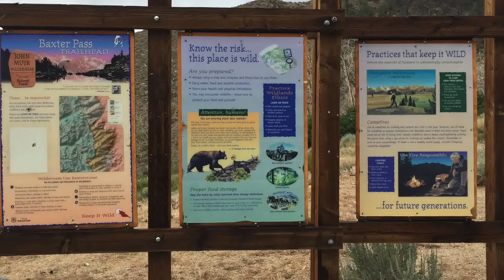Sierra Nevada Mountains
Fallfish Tenkara heads up to the Sierra Nevada Mountains in Central California for some backpacking, Tenkara, and car camping.